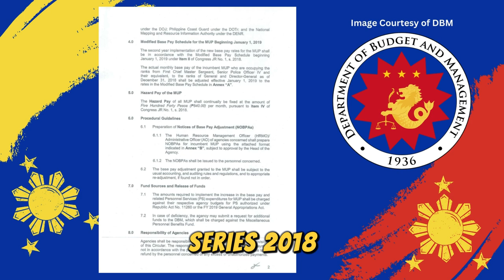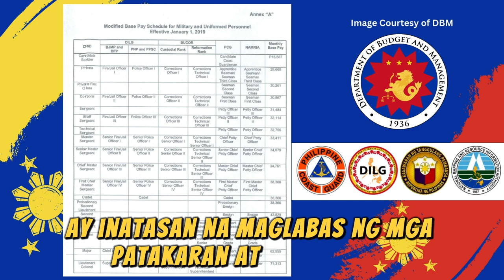Magkano na ba talaga ang sahod ng mga Military at Uniformed Personnel?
National Budget Circular No. 576
All About Philippine Government